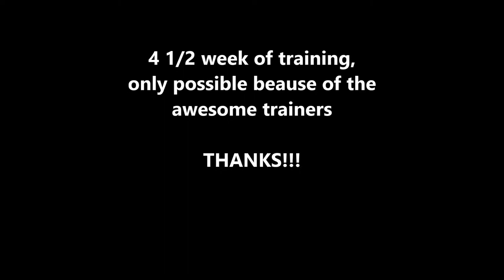training at sinbi muay thai gym in phuket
our 1 month of training at sinbi muay thai gym, in  phuket thailand